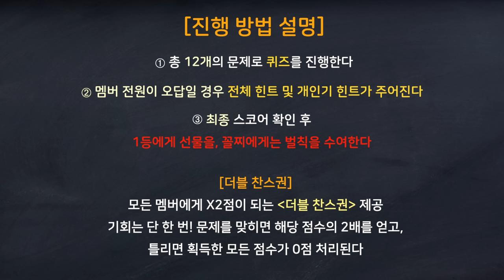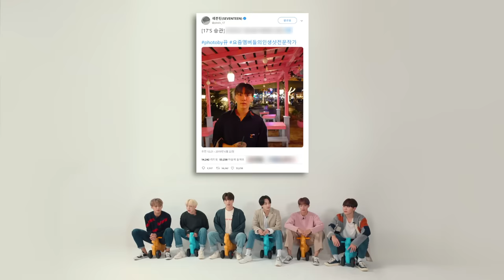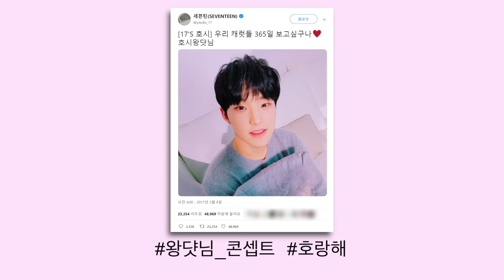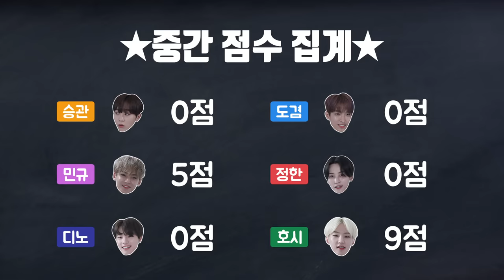[IF] 만약에, 세븐틴이 세븐틴을 돌아본다면? #1 (IF, SEVENTEEN looking back on SEVENTEEN #1)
'만약에 세븐틴이 ○○○을 한다면?'
2020년 세븐틴의 스페셜 콘텐츠, [IF]

[IF]의 첫번째 주제, 세븐틴이 세븐틴을 돌아본다면?🤔
시작부터 추억 회상하며 대환장파티🎉

5가지 주제로 펼쳐질 세븐틴의 [IF]는
매주 수 · 토요일 오후 6시에 찾아옵니다!🙌🏻